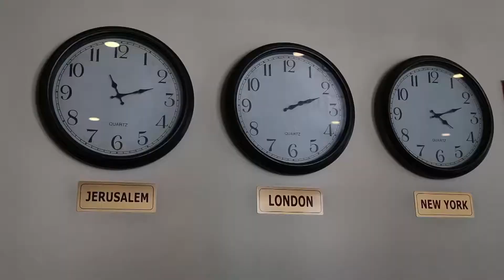فلسطين الأولى عالميا في زيادة عدد السياح